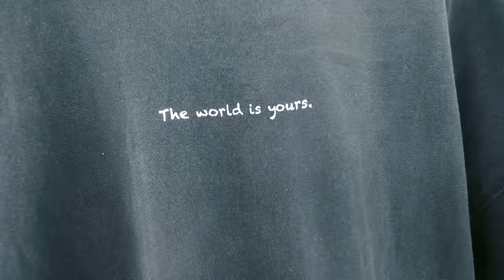Riflessioni su Kaizen + business tips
Keep improving ♾